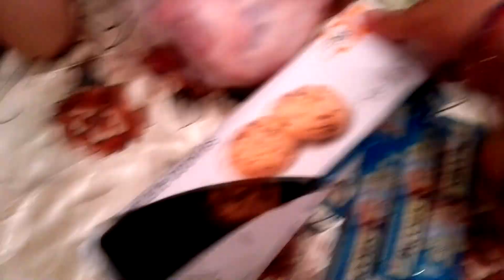NE FURA BANII la Aparatele de Joc VLOG